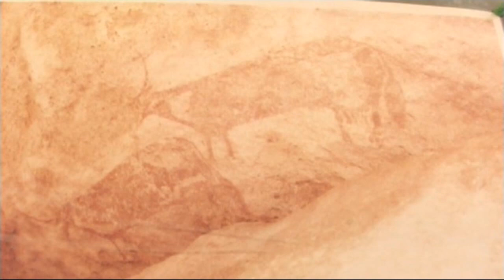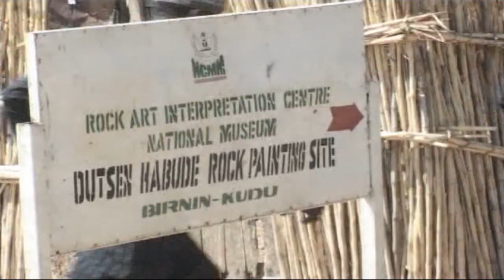Jigawa rock painting.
Jigawa tourists attraction .